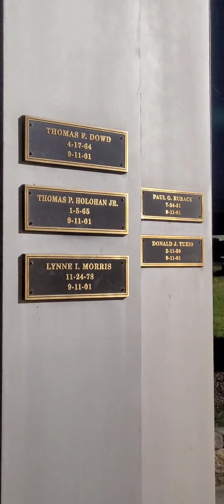9/11 Memorial. Chester, NY